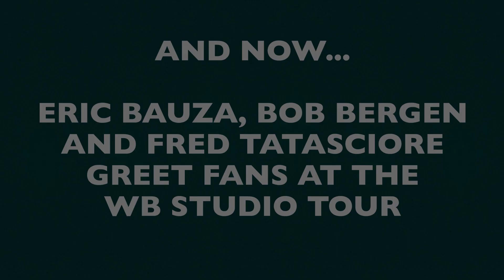LOONEY TUNES VOICE ACTORS SURPRISE WB STUDIO TOUR | The Looney Tunes Critic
Footage courtesy of Bob Bergen, voice of Porky Pig